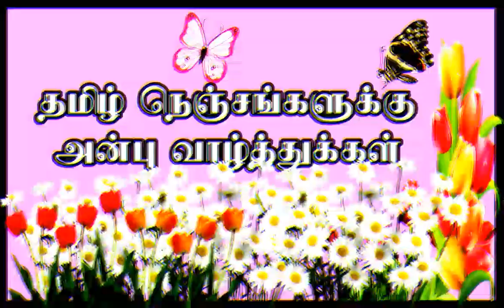அனைவருக்கும் நன்றி|Thansk to all|Tamil Info Dot|Thanskgiving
"தெரியாதவற்றை தெரிந்துக்கொள்வோம்
தெரிந்தவற்றை பகிர்ந்துக்கொள்வோம்"